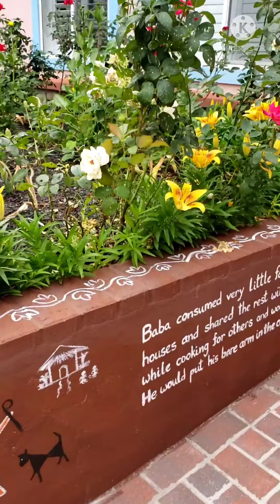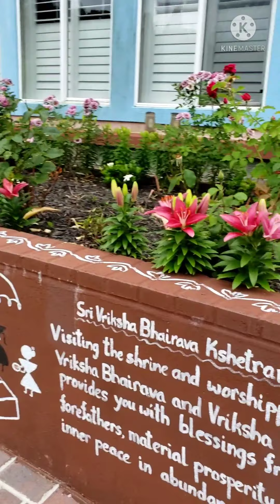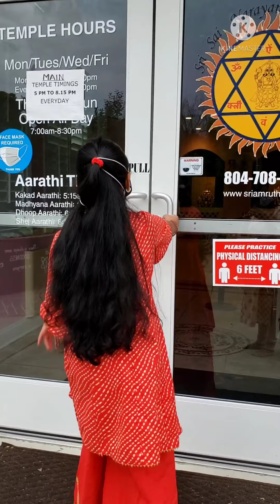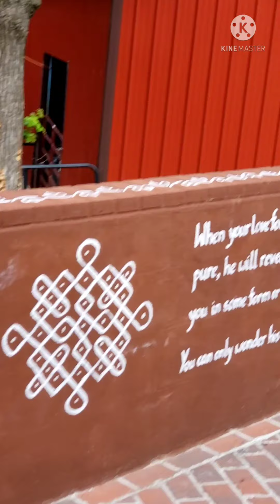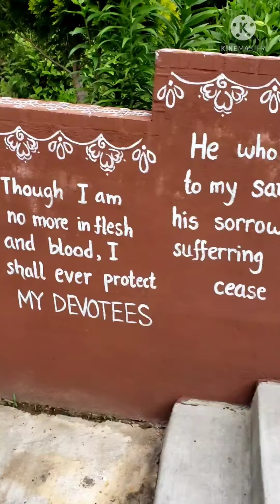Sri Amrutha Sai Narayana Sarveshwaralayam ll Richmond Sai Temple ll Temples in US ll